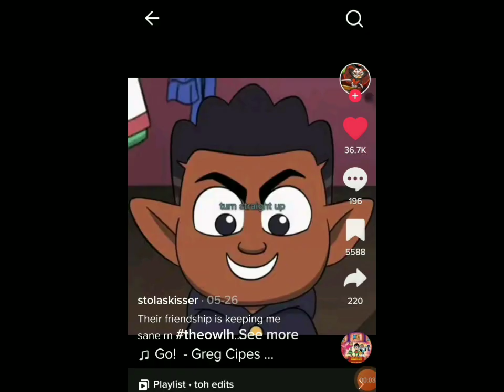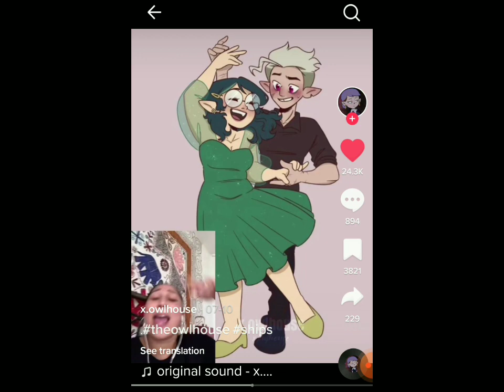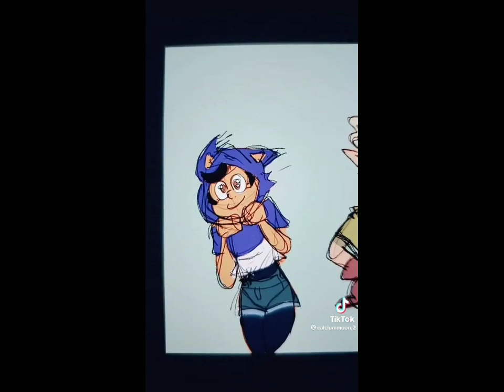the owl house TikTok compilation